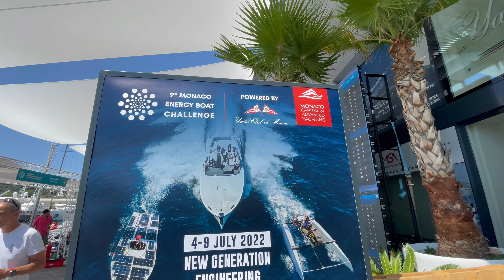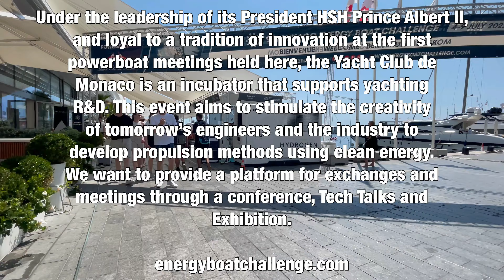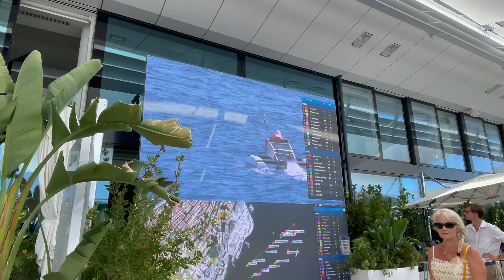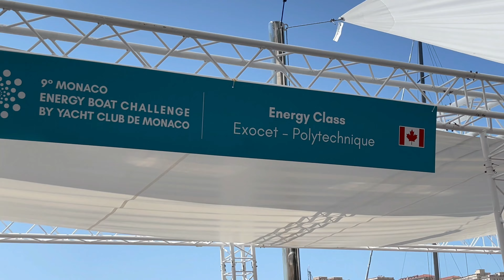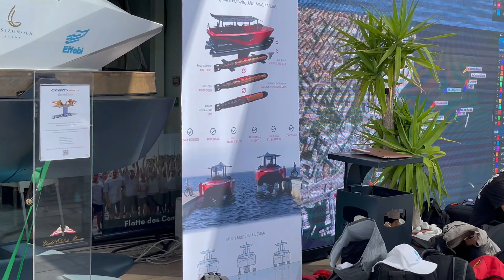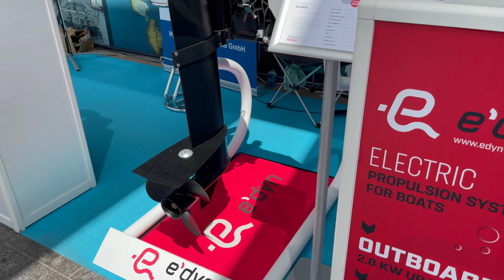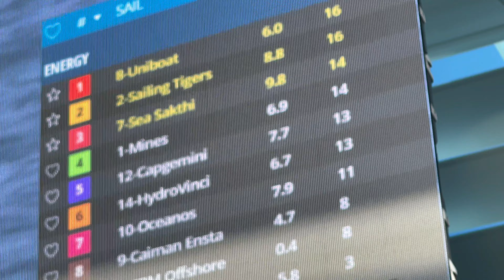Monaco 9th Energy Boat Challenge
This years race and event  has nearly 40 participants with 21 nationalities which means that this event is growing ! Since 2014, teams and participants are fighting for the best time, speed, manoeuvrability in two categories, " energy class  " and " Zero emission " for the boats of the future.

Held in front of Monaco Yacht Club.